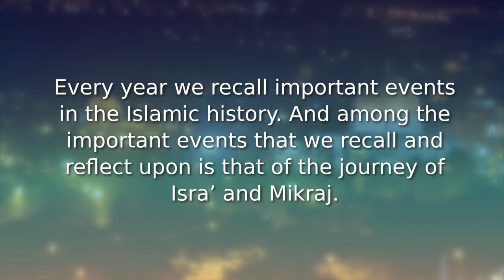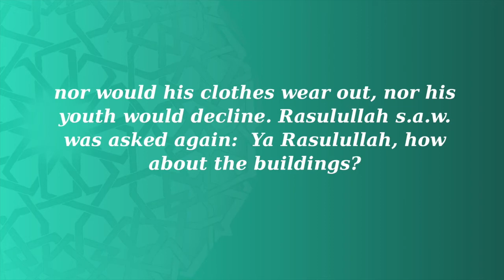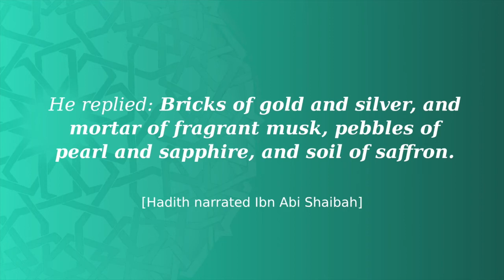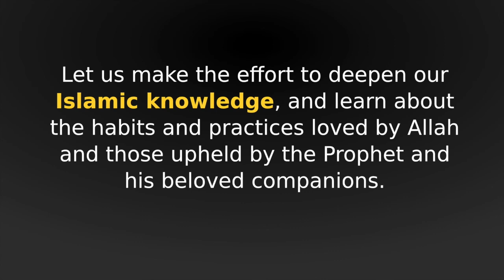The Journey of Isra' & Mikraj -- Upholding The Practices Of The Dwellers Of Paradise.